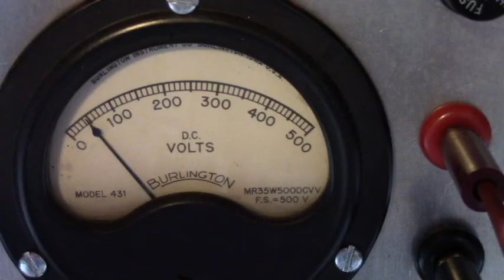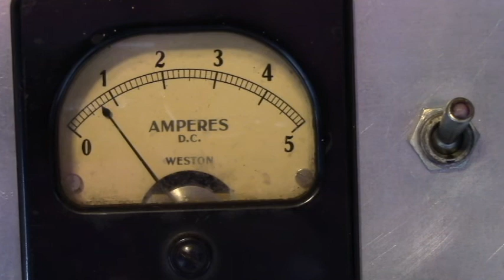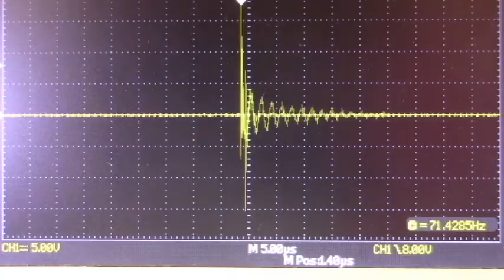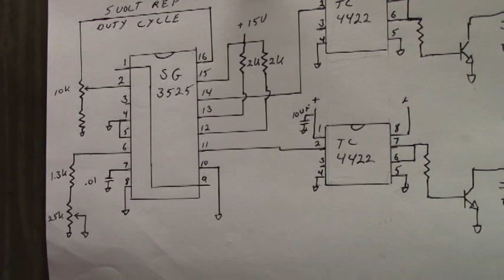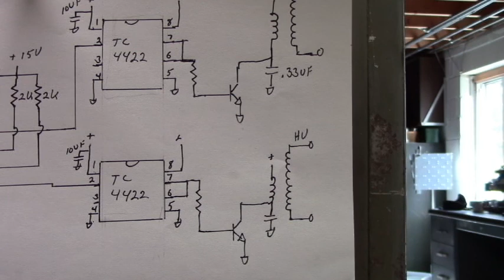TV flyback power unit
Experimental resonant drive applied to television flyback transformers used as a high voltage power supply. Transformer part number KFT6AB056F There is an error on the part number in the schematic diagram. The part number is SG3524 sorry for the error.